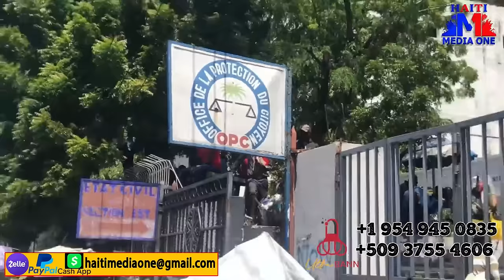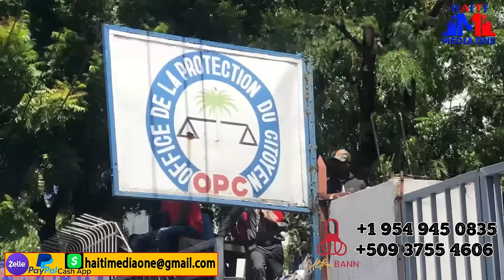Lapolis ak ti mesye kenya yo met dlo nan je Babekyou ak Kempès